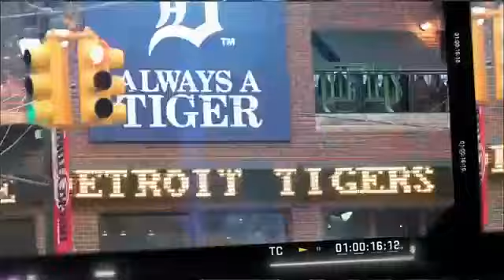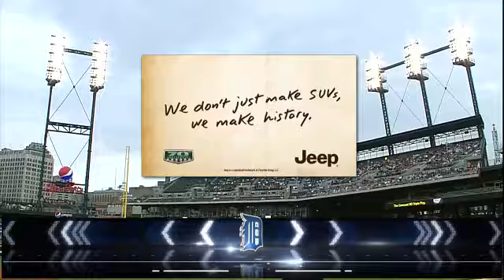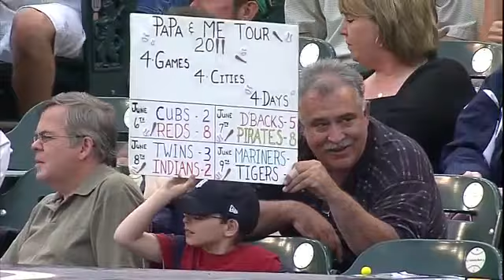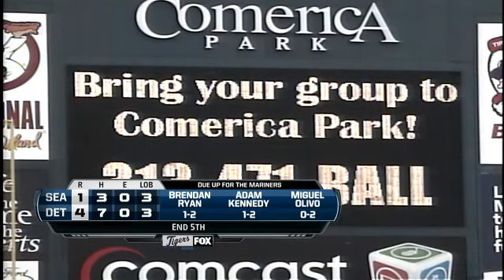SEA AT DET - June 09, 2011